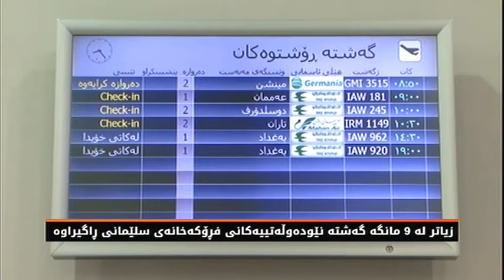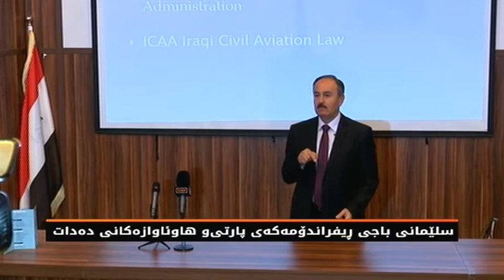زیاتر له‌ 9 مانگه‌ گه‌شته‌ نێوده‌وڵه‌تییه‌كانی‌ فڕۆكه‌خانه‌ی‌ سلێمانی‌ ڕاگیراوه‌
سلێمانی‌ باجی‌ ڕیفراندۆمه‌كه‌ی‌ پارتی‌‌و هاوئاوازه‌كانی‌ ده‌دات

نزیكه‌ی‌ نۆ مانگه‌ گه‌شته‌ نێوده‌وڵه‌تییه‌كانی‌ فڕۆكه‌خانه‌ی‌ سلێمانی‌ ڕاگیراوه‌. به‌ڕێوه‌به‌ری‌ فرۆكه‌خانه‌ی‌ سلێمانی ده‌ڵێت: هیچ گرفتێكی‌ كارگێڕیی‌ و ته‌كنیكی‌ له‌ فڕۆكه‌خانه‌كه‌دا نییه‌, به‌هۆی‌ كێشه‌ و ململانێ سیاسییه‌كانه‌وه‌ گه‌شته‌كان راگیروان...

پارتی‌ و هاو ئاوازه‌كانی‌ ڕیفراندۆمیان كرد, به‌ڵام سلێمانی‌ باجه‌كه‌ی‌ ده‌دات، به‌هۆی‌ گه‌مارۆی‌ توركیا و ئێران و زیاتر له‌ نۆ مانگه‌ ئاسمانی‌ ئه‌م شاره‌ تاك و ته‌را فرۆكه‌ی‌ پێدا تێپه‌ڕ ده‌بێت ‌و ئه‌وه‌ش زیانی‌ به‌ هاوڵاتیان ‌و كۆمپانیا گه‌شتیارییه‌كان گه‌یاندوه‌.

 له‌ 29ی‌ ئه‌یلولی‌ 2017 ته‌نیا چوار ڕۆژ دوای‌ ڕیفراندۆم حكومه‌تی‌ ناوه‌ندی‌ سه‌رجه‌م گه‌شته‌ نێوده‌وڵه‌تییه‌كانی‌ فرۆكه‌خانه‌كانی‌ هه‌ولێر ‌و سلێمانی‌ ڕاگرت. له‌ 15ی‌ ئادار عێراق ئابڵوقه‌ی‌ سه‌ر فرۆكه‌خانه‌كانی‌ هه‌رێم هه‌ڵگرت، 23ی ئازاری 2018 سه‌رۆكی‌ وه‌زیرانی‌ توركیا ده‌ستپێكردنه‌وه‌ی گه‌شته‌كانی‌ بۆ هه‌ولێر راگه‌یاند، هه‌ینی‌ رابردوش كۆماری‌ ئیسلامی‌ ئێران گه‌شته‌كانی‌ بۆ هه‌ولێر ده‌ستپێكرده‌وه‌، له‌م كه‌ین ‌و به‌ینی‌ ریفراندۆم ‌و هه‌ڵوێستی‌ ده‌وڵه‌تاندا ئه‌وه‌ی‌ بووه‌ته‌ قوربانی‌ سلێمانییه‌.

سزادانی‌ سیاسیه‌نه‌ی‌ سلێمانی‌ له‌كاتێكدایه‌، پێشتر پارتی‌ ‌و هاوئاوازه‌كانی‌ كوردایه‌تیان به‌خه‌ڵكی‌ ئه‌م شاره‌ ده‌فرۆشته‌وه‌، به‌ڵام له‌ واقیعدا سلێمانی‌ له‌پێشه‌وه‌ی‌ خه‌بات ‌و قوربانیدان بووه‌‌و نزیكه‌ی‌ 9 مانگه‌ باجی‌ ریفراندۆمێك ده‌دات كه‌ ئامانجه‌كه‌ی‌ نه‌ سه‌ربه‌خۆی‌ بوو نه‌ به‌ ده‌ستهێنانی‌ مافی‌ چاره‌خۆنوسین.